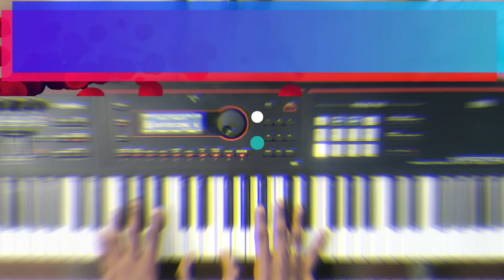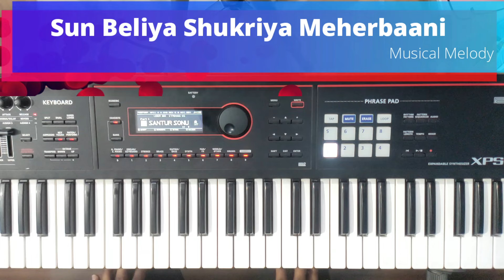Sun Beliya Sukriya Meherbaani । सुन बेलिया । Keyboard Tutorial, Notations, All Music Tutorial Video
Sun Beliya Sukriya Meherbaani । सुन बेलिया । Keyboard Tutorial,  Notations, All Music, piano and keyboard Tutorial.

Keyboard Tutorial Piano notes and keyboard learning tutorial videos!!